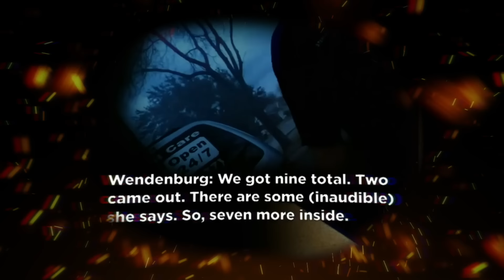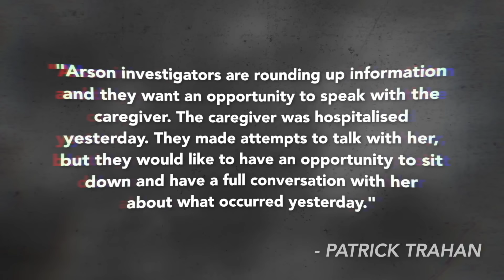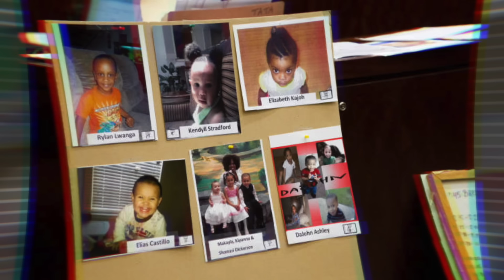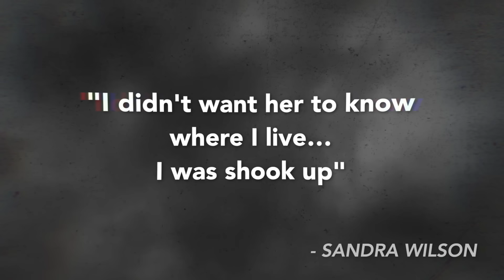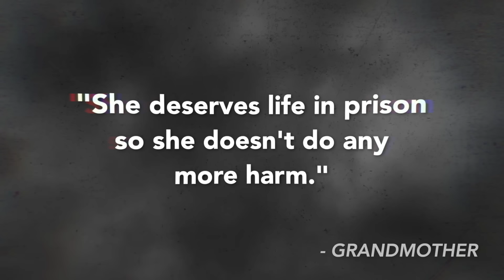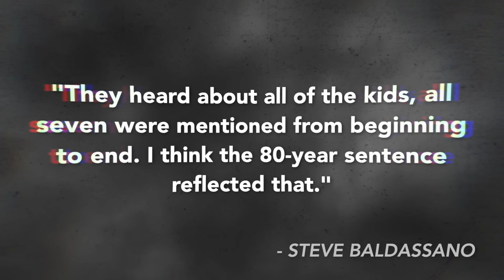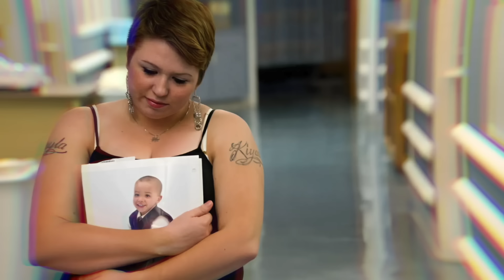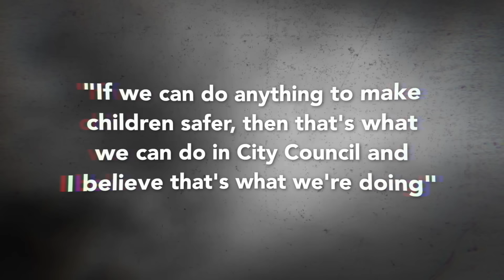The Jessica Tata Daycare Disaster | True Crime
From Care to Catastrophe: The Jessica Tata Daycare Disaster | True Crime Documentary

On the 24th of February 2011, the quiet of the afternoon was suddenly shattered by the piercing wail of sirens.

Neighbours emerged from their homes concerned, as smoke began to billow from the windows of Jackie’s Child Care.

Firefighters rushed toward the engulfing flames, attempting to extinguish the fire and rescue the nine children trapped inside the daycare.

However, it was too late; tragically, four children lost their lives, and two more were severely burned and injured.

How had the fire started? Where was Jessica Tata, the owner of the daycare? How did this tragedy occur under the supervision of the person who had been trusted to watch over the children?

00:00 Introduction
01:08 The Incident
04:29 Jessica's Escape & Arrest
07:04 The Prosecution
13:42 The Defense
16:01 The Sentencing
23:52 The Aftermath

🎬 EQUIPMENT